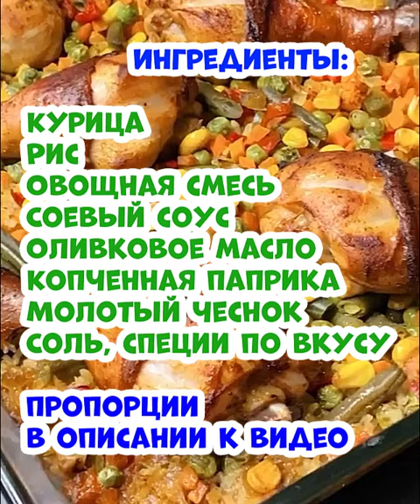Курица с рисом и овощами в духовке 👨🏼‍🍳 Рецепт, который невозможно испортить!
Готовим блюдо «Курица с рисом и овощами» 👨🏼‍🍳

Нам понадобится:

Курица 500 гр ✅
Рис 1 стакан ✅
Овощная смесь 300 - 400 гр✅
Копченная паприка ✅
Молотый чеснок ✅

1. Берем любую часть курицы, соус, паприку, молотый чеснок, можно также добавить молотый перец и ароматные травы. Немного соли и хорошо перемешиваем. Оставляем мариноваться буквально 30 минут.
2. В форму для запекания высыпаем заранее хорошо промытый рис, сверху равномерно высыпаем замороженные овощи. Затем выкладываем курочку. В оставшийся маринад добавляем 1,5 стакана воды и равномерно выливаем на овощи и рис.
3. Отправляем запекаться в разогретую духовку на 200 градусов 60-65 (максимум 70) минут, всё зависит от вашей духовки. Получается простое, не сложное, но очень вкусное и красивое блюдо. Приятного аппетита и хорошего настроения 👍🔥👍

Сохраняйте рецепт и делитесь им с друзьями! Всем приятного аппетита 🍽